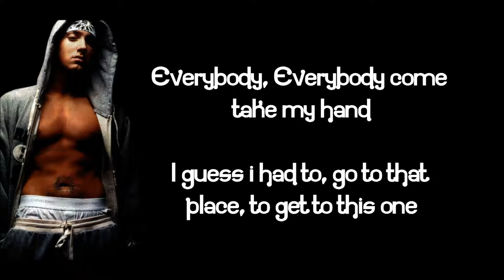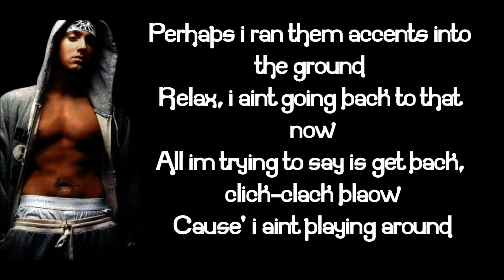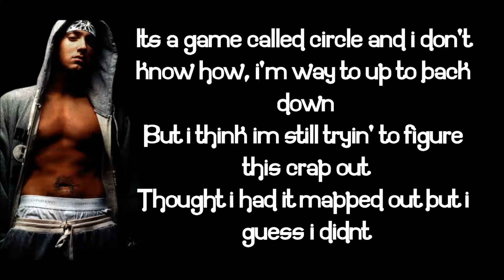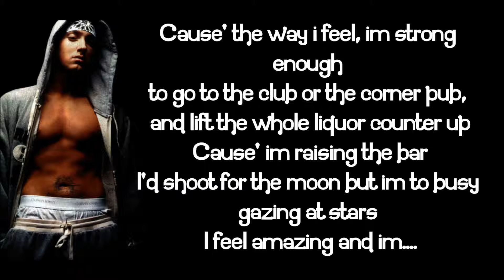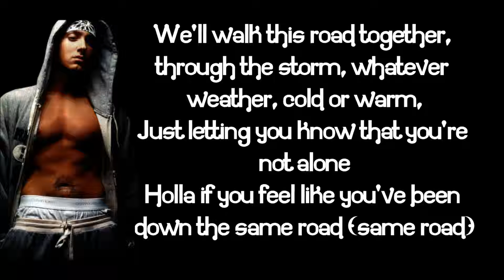Eminem - Not Afraid (LYRICS) [HD]